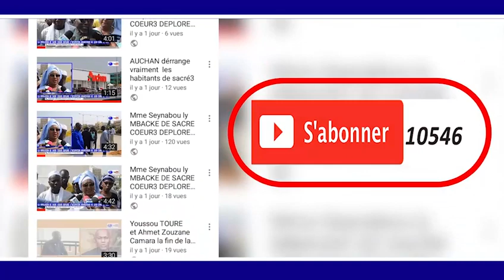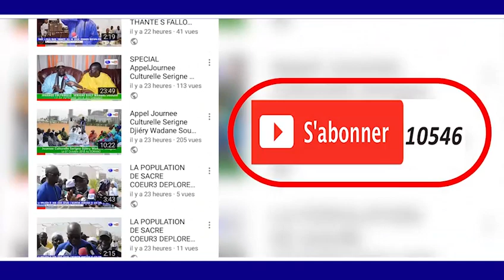JOURNÈE KHASSIDA PROKHANE 1440.H/2019